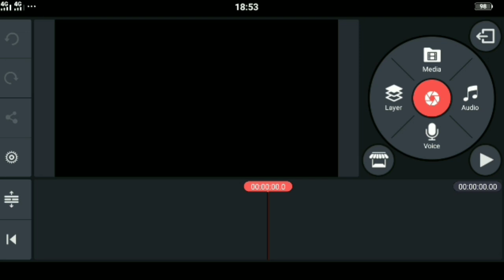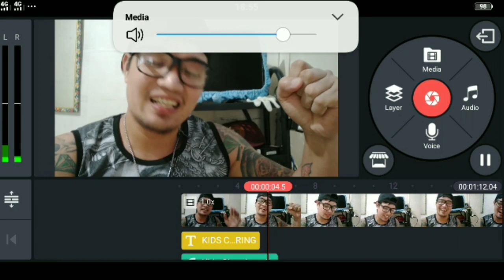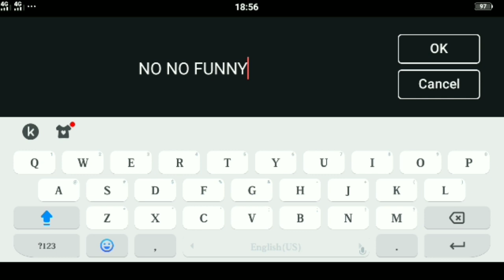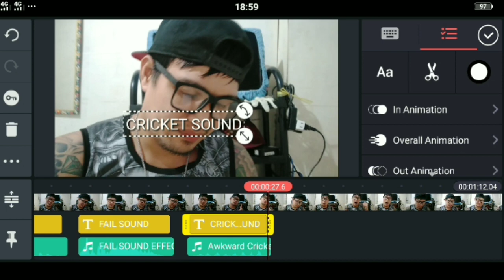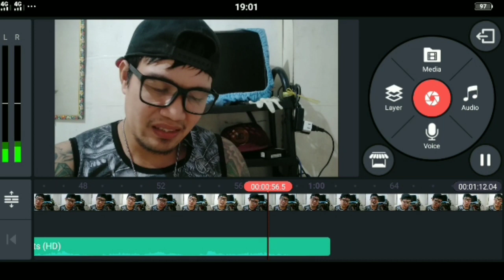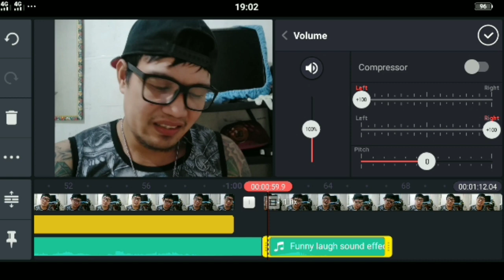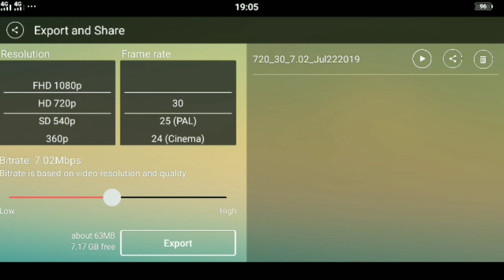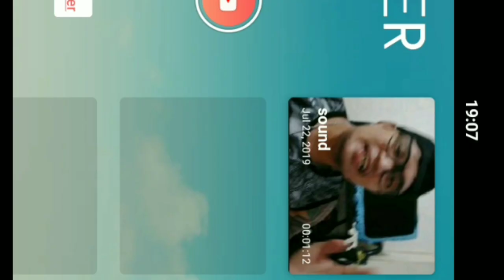HOW TO ADD SOUNDS EFFECTS TO YOUR YOUTUBE VIDEOS USING KINEMASTER TUTORIAL{TAGALOG}